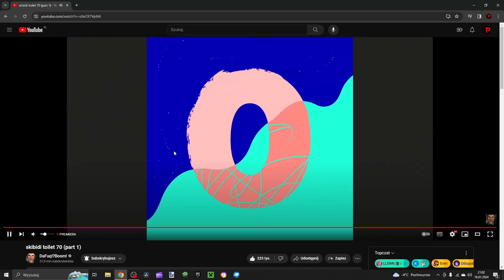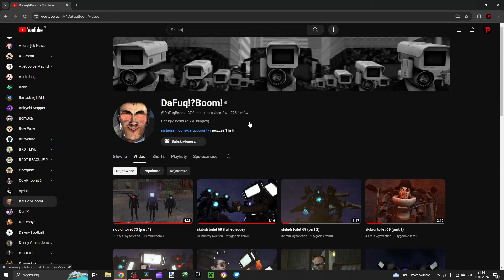ASTRO TOILET! TV Daddy i Titan Speakerman ma ADHD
Reakcja na Skibidi Toilet 70 part 1

Rozdziały:
0:00 - Intro
0:22 - Wstęp i oczekiwanie na film
0:57 - Reagowanie
5:23 - Ocena odcinka
6:00 - Outro

⬇️z jakich programów i jakich sprzętów używam⬇️
🎨▶Program do miniaturek - paint.net
📽▶Program do nagrywania - Open Broadcaster Software (OBS)
🎬▶Program do montowania - DaVinci Resolve
📼▶Procesor - ACER Nitro 59 N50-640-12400F 16GB RAM 1TB SSD GeForce RTX 3050
🖥▶Monitor - Led Acer Nitro
🖱▶Myszka - Czerwona Myszka Gamingowa dla Graczy 2400 DPI
⌨️▶Klawiatura - Redragon K512 Shiva
🎤▶Mikrofon - MKIT-GT
🔊▶Głośniki - Helium 100BT 2.0 US Speakers

🎶Użyte muzyki🎶
🎵▶Main Reaktor - Recession